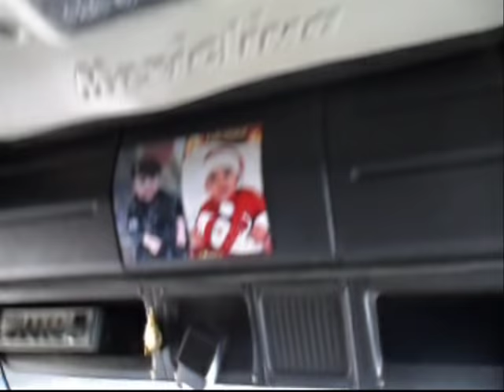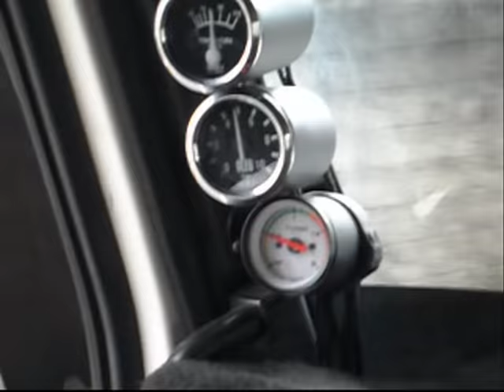SCANIA 113 !! RONCO LINDO E INSANO? COM DIRETÃO E PENTE NA TURBINA meu ZAP 15--99725.1133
113 SCANIA RONCANDO BONITO COM PENTE NA TURBINA NOVO AQUI AGORA CANTA MAIS AINDA! QUEM QUIZER SO ME LIGAR 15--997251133 WATSAP AKI ,faço PENTE P/ TURBINA EM SOROCABA SP ae link do LOCAL OBRIGADOOO PESSOAL SÓ OS NINJAS Q GOSTA E CURTE UM RONCO BONITO VEM AKI EM SOROCABA SP VEJA ESSE 420 HIGHLINE TAMBN
AEE PESSOAL! MANDAMOS O PENTE QUALIFICADO PARA TODO BRASIL QUEM QUIZER SO ME LIGAR WATSZAP 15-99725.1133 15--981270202 OBRIGADOOO PESSOAL